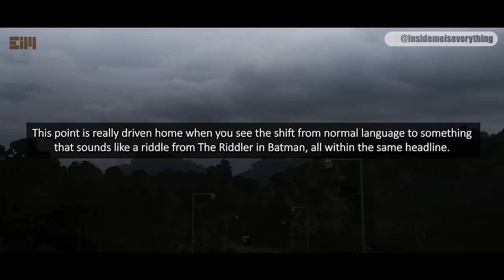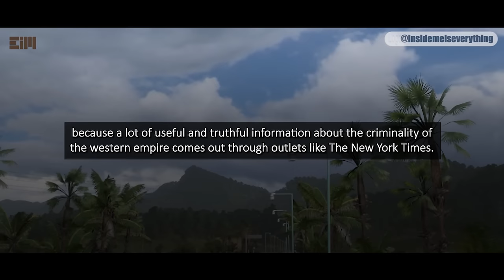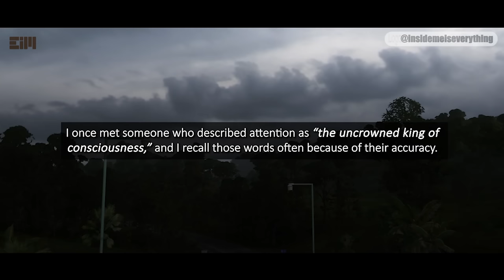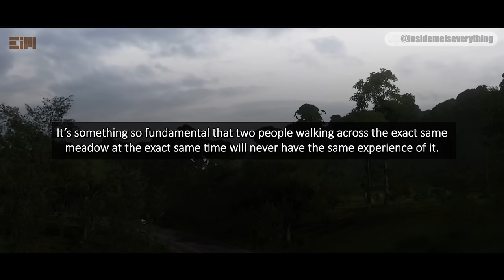I'M NOT SURE IF THIS VIDEO WILL LAST FOR 24 HOURS OR NOT